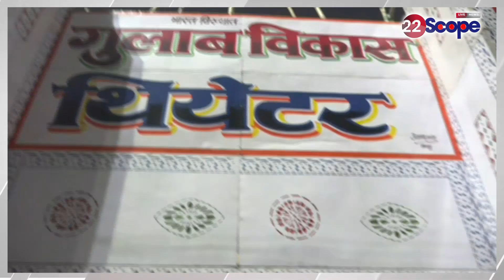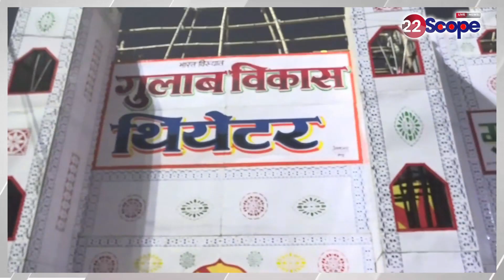2400 साल पुराना इतिहास समेटे सोनपुर, पशु मेला या मनोरंजन क्यों उमड़ती है भीड़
Sonpur has 2400 years old history, why does the crowd gather for animal fair or entertainment?
About this Video :-2400 साल पुराना इतिहास समेटे सोनपुर, पशु मेला या मनोरंजन क्यों उमड़ती है भीड़
About Channel:
22Scope is a leading digital media platform of Jharkhand & Bihar. We are highly reliable and most trusted for political news, sports news, educational news, etc.

22Scope Live TV | 22 Scope | Hindi News | 22 Scope लाइव

CHANNEL AVAILABLE
JIO TV SETTOP BOX Channel No - 1475
VI
ROCK TV